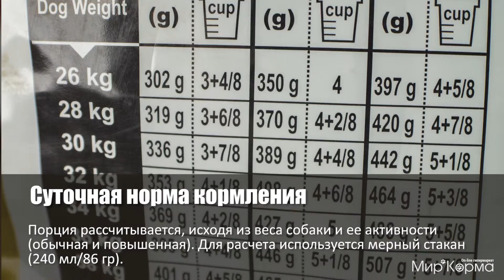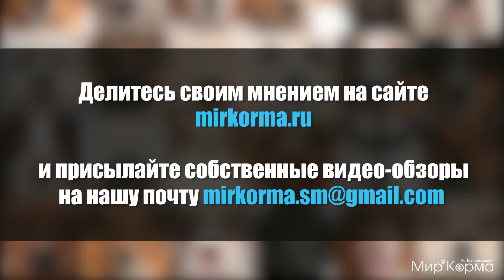Обзор корма Royal Canin Golden Retriever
Голден ретривер - очаровательный и разносторонне одаренный спортсмен.

Красивая шерсть и чувствительная кожа. Плотная, густая шерсть голден ретривера хорошо сохраняет тепло и не пропускает влагу, из-за чего повышается опасность кожных заболеваний. Кожа этой собаки остро реагирует на раздражение, так что любую возникшую проблему с кожей голден ретривера необходимо устранять как можно быстрее.

Поддержание нормальной работы сердца. Из всех крупных собак голден ретривер наиболее склонен к сердечным заболеваниям. В некоторых случаях специально подобранный корм способен отсрочить проявление кардиологических симптомов и снизить их интенсивность.